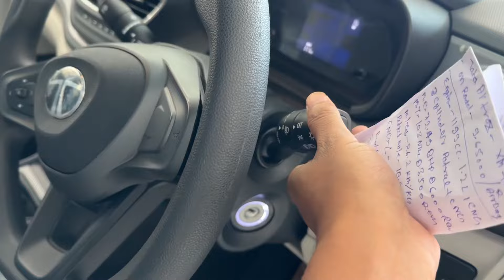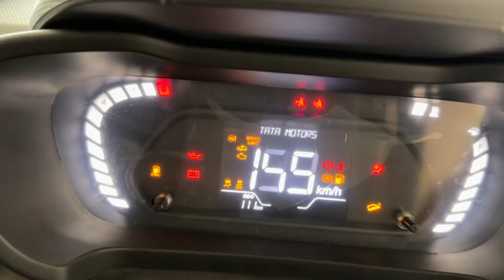New Tata Altroz Xm Plus Cng Review | Price & mileage | tata altroz racer 2024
Stellar Tata
Near RTO, Sisodra, Navsari, Gujarat- 396463.

tata altroz
tata altroz racer 2024
tata altroz racer
tata altroz modified
tata altroz cng 2024
tata altroz cng
tata altroz xm plus 2024
altroz racer 2024
altroz
altroz racer
altroz facelift 2024
altroz cng 2024
altroz cng 2023
altroz xm plus 2024
altroz modified
altroz base model 2024
altroz top model 2023